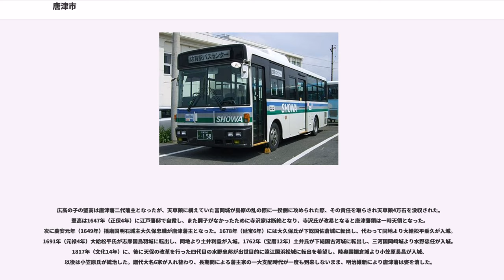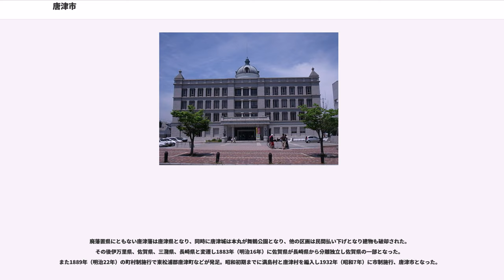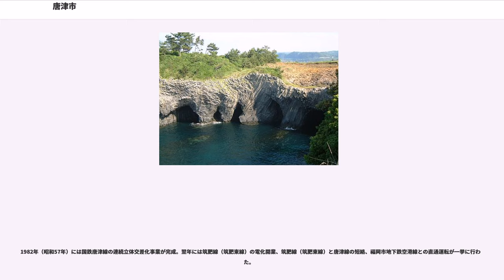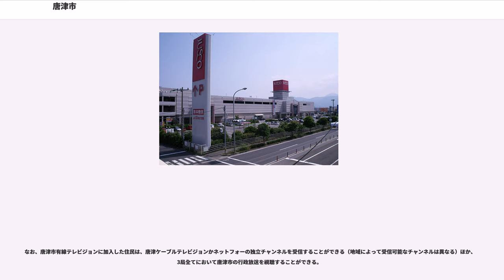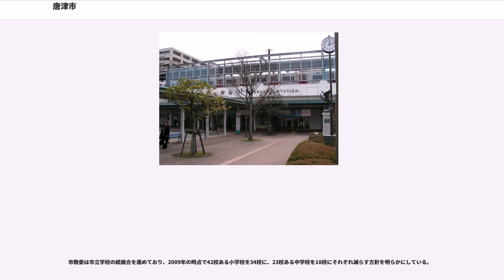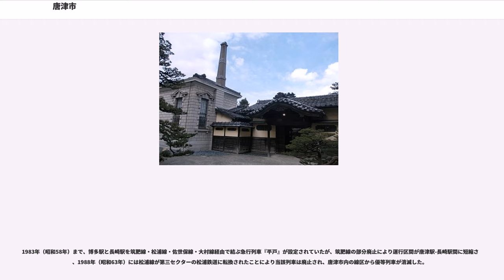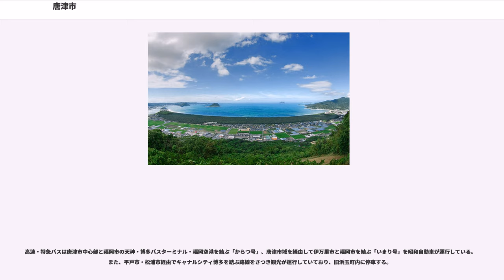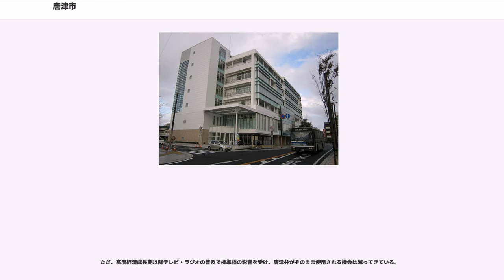唐津市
唐津市（からつし）は、佐賀県の北西に位置し玄界灘に面する市。福岡都市圏（福岡相対都市圏）を形成する都市の一部である。

旧東松浦郡。中心市街地は唐津藩の城下町が前身。唐津神社の秋季例大祭である唐津くんちや特別名勝の虹の松原、呼子朝市などで有名で、広大な面積に多数の観光資源を有する。

2005年（平成17年）に平成の大合併で周辺の自治体の東松浦郡の呼子町・鎮西町・肥前町・相知町・厳木町・浜玉町の6つの町と北波多村の1ヵ村と新設合併して新たに唐津市となった。また、2006年（平成18年）に七山村を編入した。

経済圏である唐津都市圏は唐津市及び玄海町で約13万人強の人口を擁しており大部分を唐津市が占めるが、近隣の福岡都市圏、佐賀都市圏方面に通勤・通学する市民も多い（旧浜玉町域は福岡都市圏の5%通勤通学圏、旧厳木町域は佐賀都市圏の10%通勤通学圏である）。

市域は松浦川・玉島川による平野部（唐津平野）と、上場（うわば）と呼ばれる丘陵性の玄武岩台地からなり、東は背振山地、西は伊万里湾、南は杵島山地、北は玄界灘（唐津湾）に面し、唐津湾には松浦川が注ぐ。また北西部の海岸はリアス式で出入りに富み、その地理的特徴からこの地域は古代から大陸方面の海上交通の拠点となった。

地球上における唐津市の位置として特筆すべきことは、東経130度経線が、唐津市の区域のほぼ中心を貫いていることである。このため、西九州自動車道の唐津インターチェンジの本線上に、東経130度が通過していることを示す標識が建てられている。
西は松浦川河口部付近から東の浜崎駅付近まで広がるクロマツの林は虹の松原と呼ばれ、景勝地ならびに唐津の象徴のひとつとして親しまれている。鏡山の展望台からは虹の松原及び唐津市街が一望できる。東松浦半島から松浦川河口付近一帯は玄海国定公園に指定されている。

平野部では江戸時代初期に大規模な治水事業が行われ、ほぼ現在の地形となった。

佐賀市、多久市、伊万里市、福岡県糸島市、長崎県松浦市などと境界を接する。

太平洋側気候であるが、冬季に日照時間が少なくなる九州型気候区である。沿岸部においては一年を通して昼夜の寒暖の差が少なく、猛暑日・真冬日は滅多にない。台風の直撃が少なく、年間の最大風速は8m - 12m程度で、多くは冬の玄界灘の強風や春一番によるものである。年平均気温15℃、年間降水量1992mm、年間日照時間1783.9、平均風速2.1m/s（平年値、1979年-2000年の統計）。

かつて、唐津市内のアメダス観測所としては枝去木と和多田があった。うち枝去木では、降水量・気温・風向・風速・日照時間の観測を行っていたが、観測所は標高110メートル地点にあり、観測データが唐津平野部の気象状態を表していたとは必ずしも言えなかったことに注意されたい。また、和多田は降水量のみの観測であった（標高5メートル）。2010年（平成22年）2月より枝去木と和多田の両観測所は、平野部の唐津市二タ子（標高23メートル）に移設され、新たに唐津観測所として観測を開始した。

町・大字は唐津市の地名を参照のこと。

約12.8万人で佐賀県内の市町村で2番目に人口が多い（第1位は佐賀市、第3位は鳥栖市）。ピーク時の人口は唐津炭田最盛期だった1955年（昭和30年）の183,676人。

現在の市域全体を範囲に曖昧さはあるにせよ包括的に指す地名は、松浦潟や松浦川に見られるごとく、もともと松浦（まつら）が一般的であった。唐津の名は元々17世紀初頭に松浦川河口付近に造成された城下町を指す限定的な名称に過ぎなかったが、1889年（明治22年）町村制施行によって成立した東松浦郡唐津町を母体として周辺の町村の編入と対等合併を繰り返し現在の唐津市となったことで、現在では城下町部分のみならず市域全体をもって唐津と呼ぶことが一般的となっている。

唐津神社社務所に現存する史料によると、1449年（文安6年）の寄進状に唐津大明神との記述があり、これが唐津の名が顕れる現存する最古の史料である。

縄文時代晩期には水田稲作が行われていたことが確認されている（菜畑遺跡）。魏志倭人伝に記述のある末盧国（まつろこく、まつらこく）は唐津市近辺に存在したと比定する研究者が多い。古墳時代に松浦地方を支配した豪族らによって多数の墳墓が築造された。この代表が国内最古級の前方後円墳・久里双水古墳であり、市内には多数の古墳が残されている。

律令制では肥前国松浦郡に含まれ、『肥前国風土記』によると「...